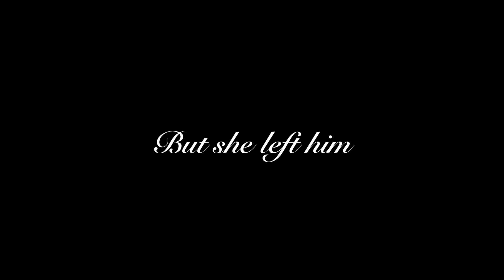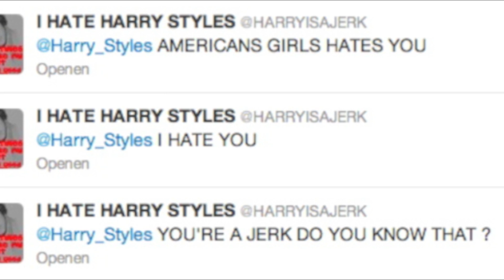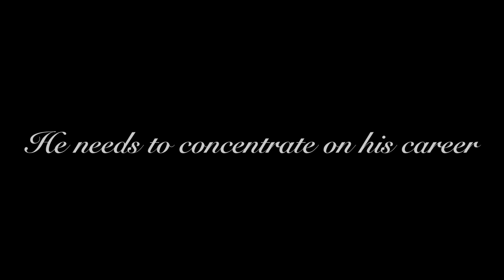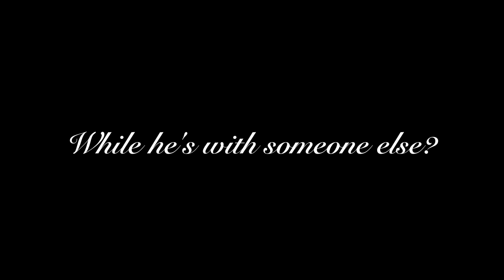Thinking of you • Harry Styles - Fanfiction Trailer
Trailer for my fanfiction, please don't copy. The storyline is mine, so please don't use it for your own. I hope you like it!